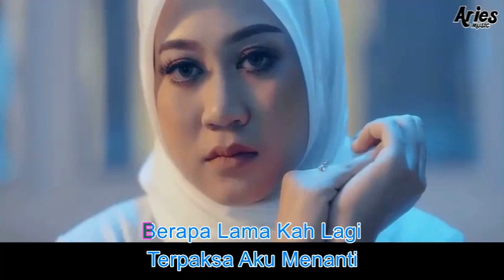Fieya Julia ~Butakah Cinta minus1